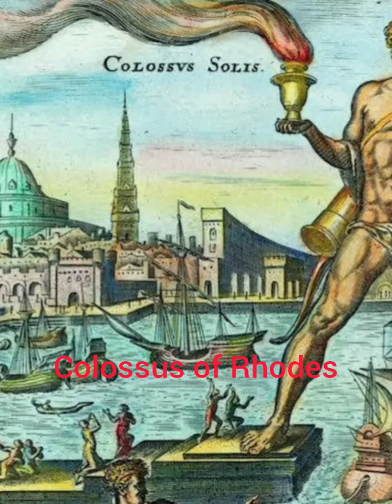seven wonders of the world.